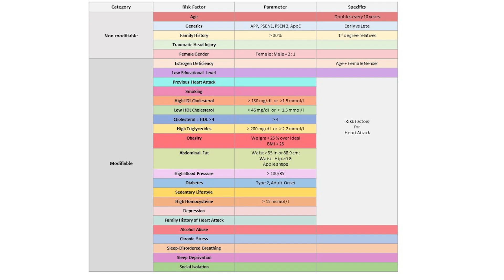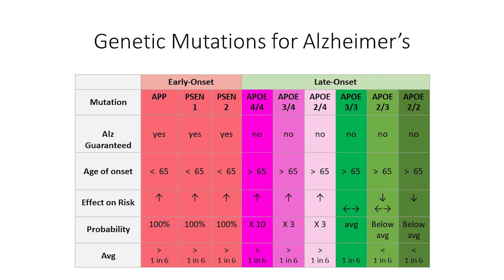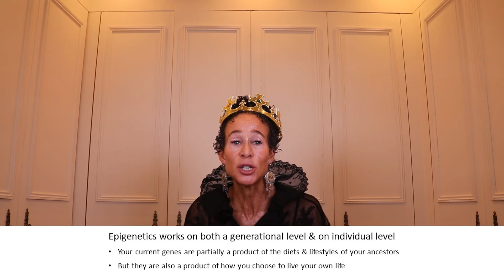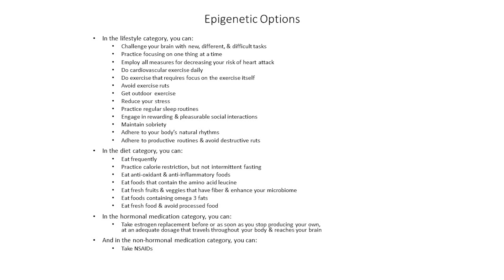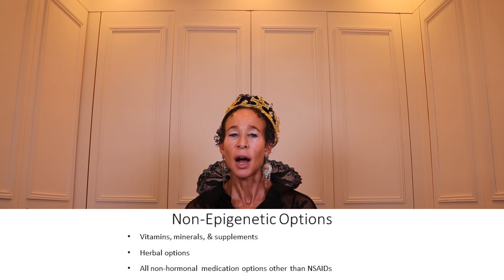Epigenetics of Alzheimer's Disease - 279 | Menopause Taylor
Are you familiar with “epigenetics”? Epigenetics gives you power to override your genes. And in this video tutorial, I will teach you how you can decrease your risk of Alzheimer’s and even prevent Alzheimer’s despite your genes.